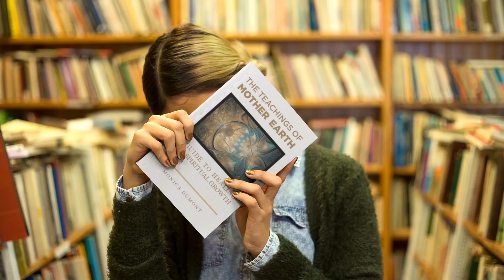'The Teachings of Mother Earth' Book by Monica Dumont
"The Teachings of Mother Earth' A guide to Healing and Spiritual Growth
by Monica Dumont